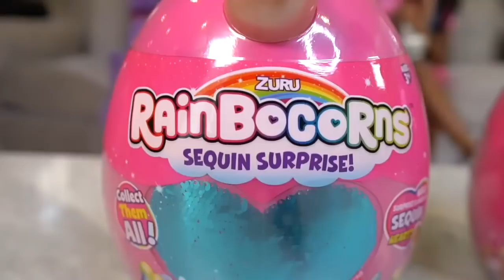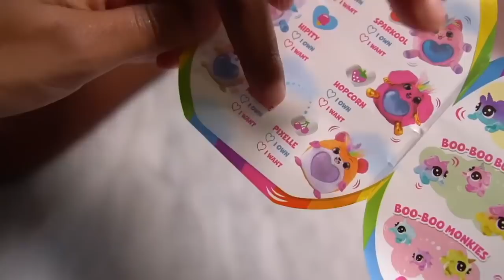Toy Thief Steals Rainbocorns from Toy Store!!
It's another Toy Emergency!The ToyThief has been stealing all the Rainbocorn toys form the toy store! Naiah and Elli helped to create these toys with Tic Tac Toy and now they must save the toys so all kids can have one! this video is sponsored by Zuru.